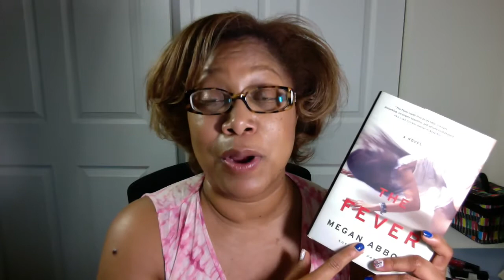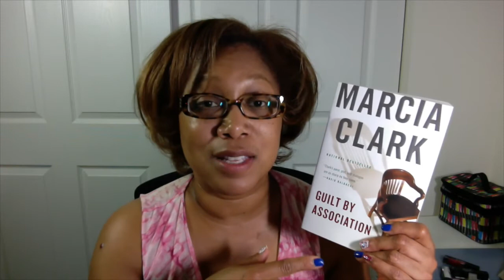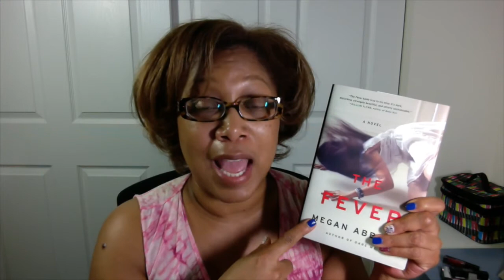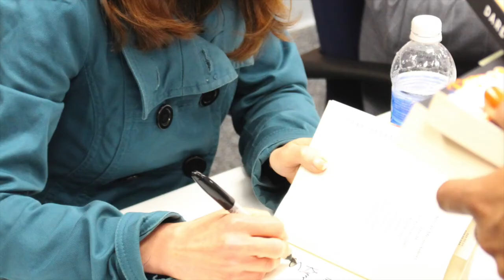Author Event | Marcia Clark, Megan Abbott, Ridley Pearson, Reed Farrel Coleman & Tom Schreck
These author events are fun.  I got so much laughter from this event, but didn't record the most interesting elements. I was too busy laughing.

Authors: Reed Farrel Colemen (moderator), Megan Abbott, Marcia Clark, Ridley Pearson, and Tom Schreck

Books Mention:
Gun Church